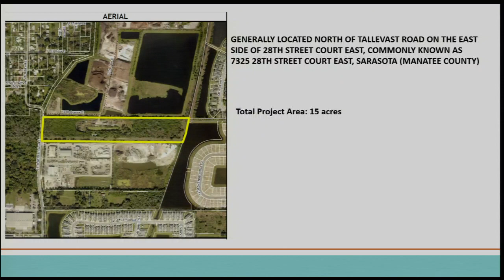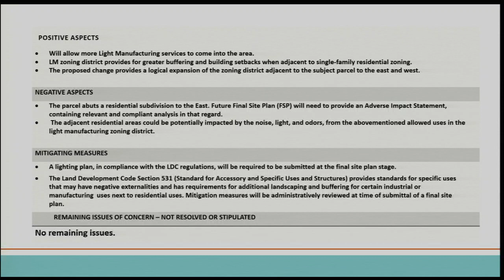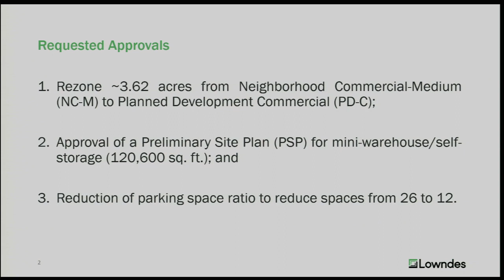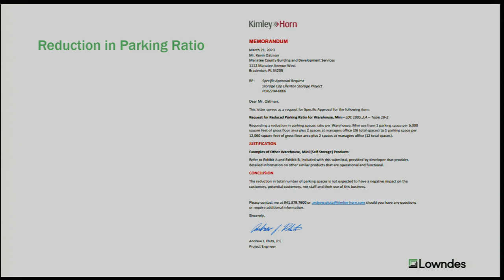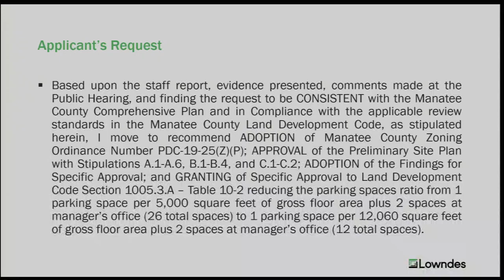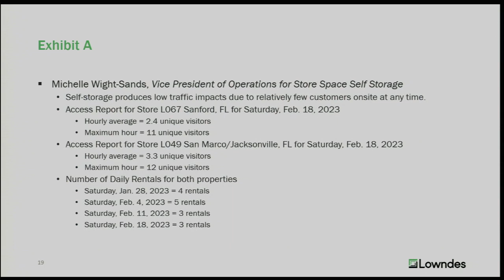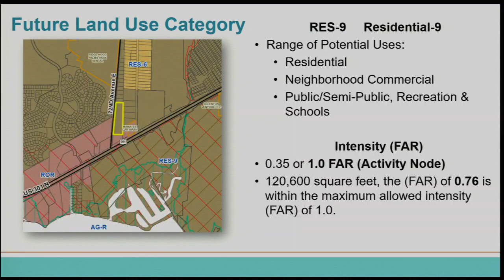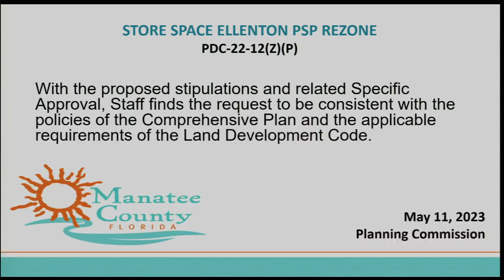May 11, 2023 - Planning Commission - 2023-05-11 09:00:00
May 11, 2023  - Planning Commission Recorded in Manatee County